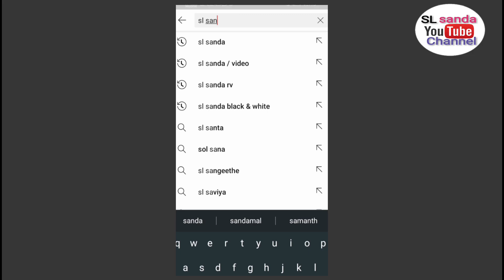How to make a grass cutter machine by hand grinder